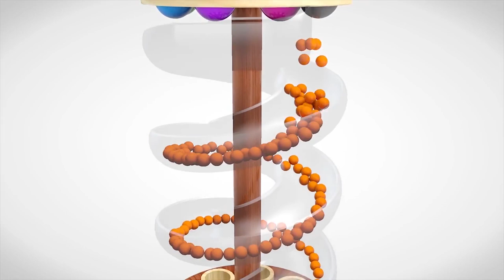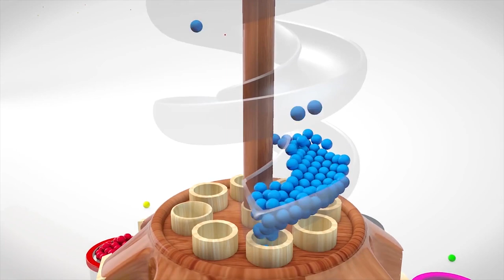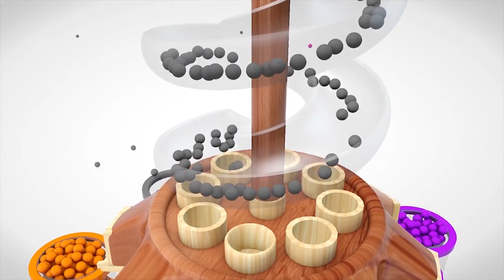Learn Color With Spiral Ball Cartoon Hammer 3D Nursery Rhymes Song for Kids